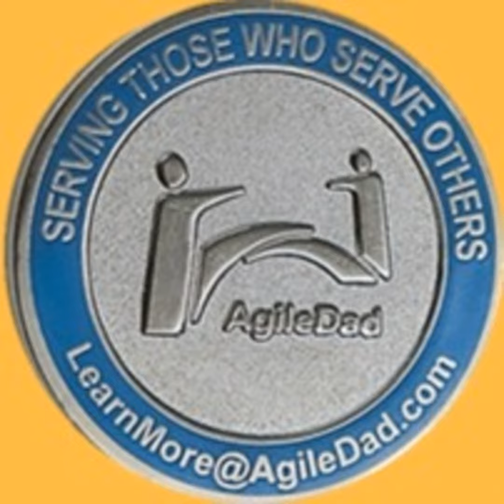The Top 8 Agile Estimation Techniques That Do NOT Work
Those of you who know me well know that I am all about spreading the love. In this review of a recent blog post submitted by one of our listeners, I toll a different spin in identifying why these 8 techniques FAIL in most organizations that try them.